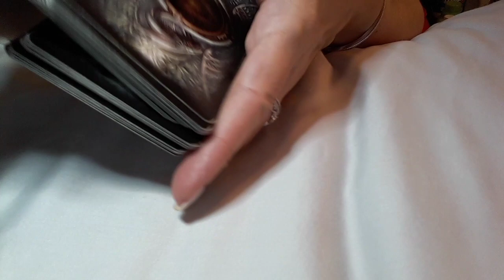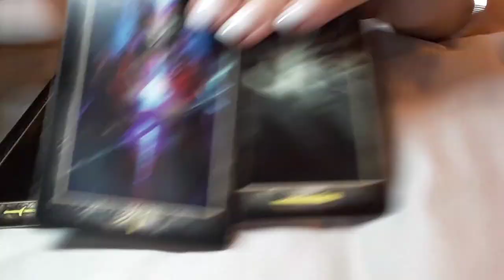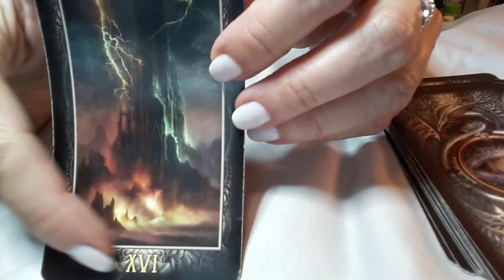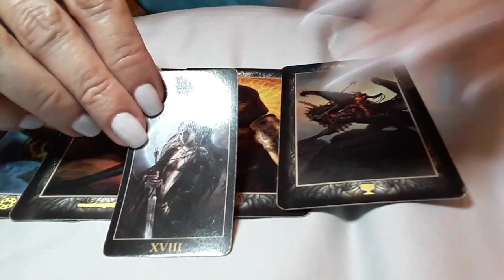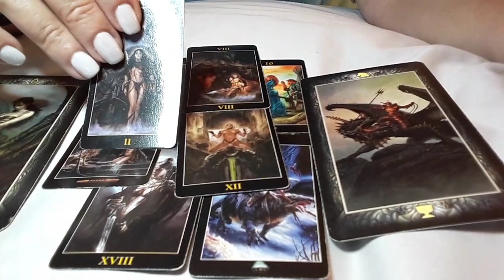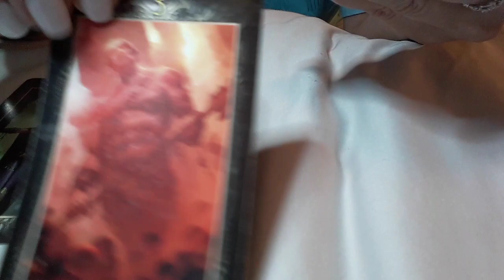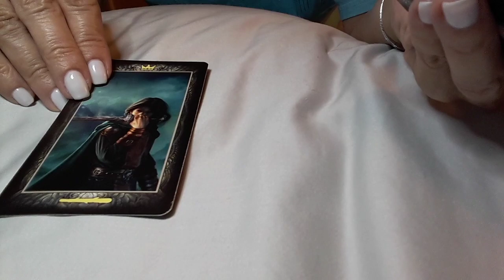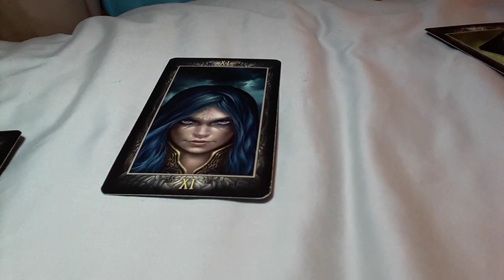AQUARIUS MID NOV. 2019 (LOVE) THEIR FEELINGS FOR YOU 😊💕